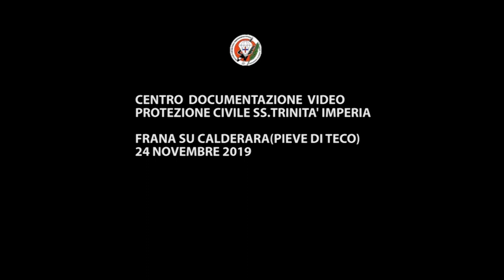Pieve di Teco, frana di Calderara